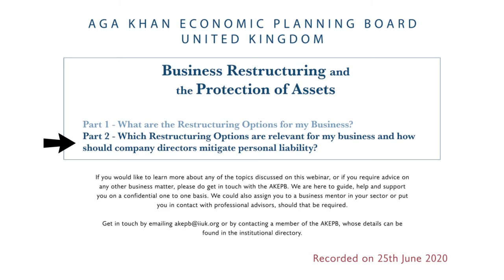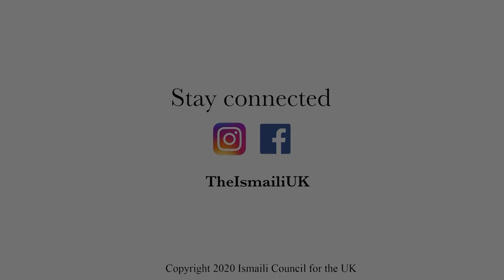Part 2: Restructuring Options and Director Personal Liability - AKEPB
This webinar is part of a 2-part series on business restructuring and protection of assets by AKEPB. Find out what restructuring options could be relevant for your business and understand what you, as a company director, should do now in order to mitigate your personal liability.

For more resources by The Aga Khan Economic Planning Board, please